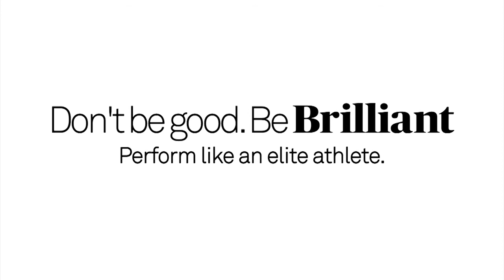What does it mean to you to be part of history with the women coming to the Tideway in 2015?